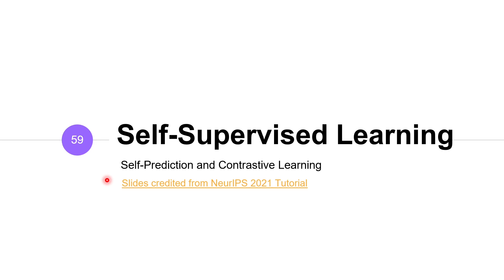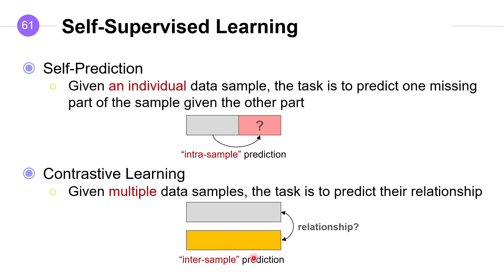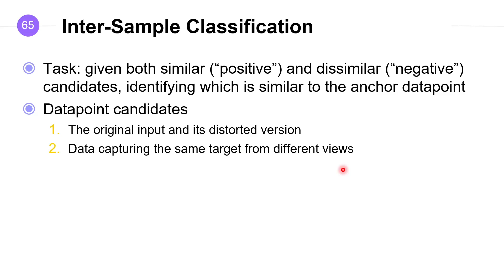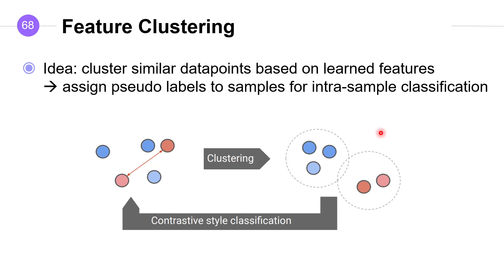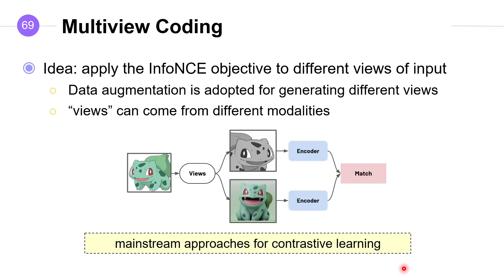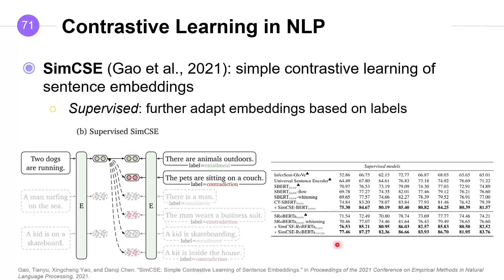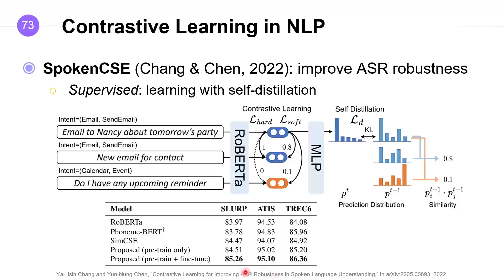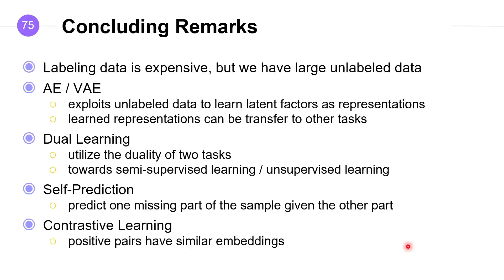台大資訊 深度學習之應用 | ADL 10.5: Self-Supervised Learning (Self Prediction + Contrastive Learning) 自監督式學習